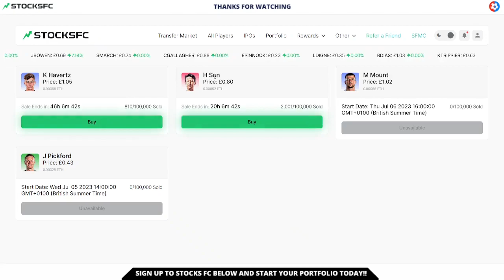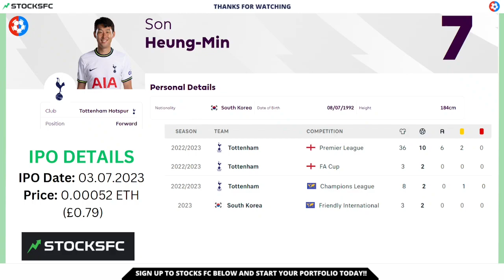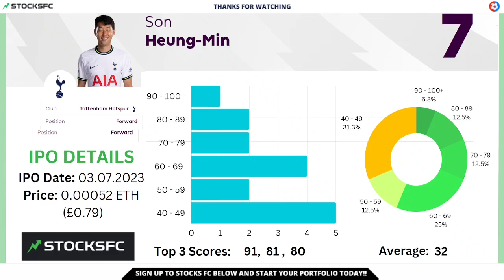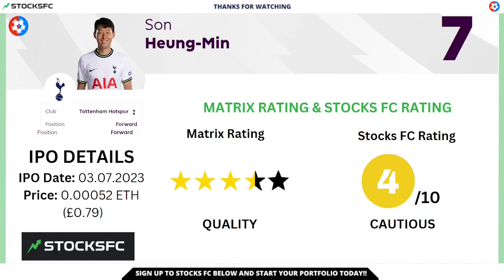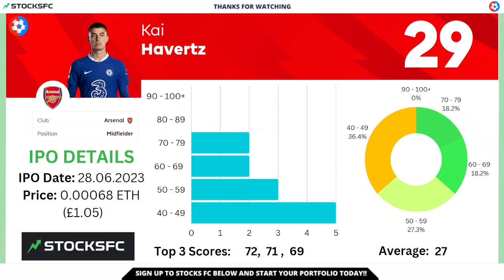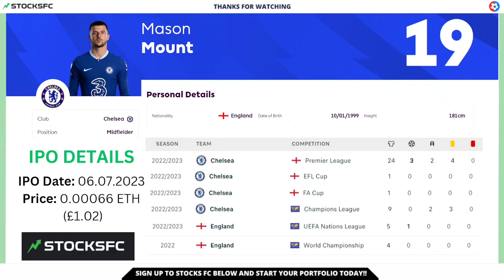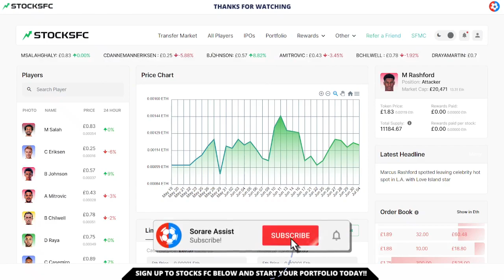STOCKS FC player IPO reviews and Stocks FC RATING on the Football Stock Market - Mason Mount & MORE!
⚽️ Sign up to Sorare fantasy football and get 1 FREE Limited card after purchasing any 5 cards on auction!

Do YOU want the following? 👀

- Player Selections For Game Week ✅
- Regions Covered ✅
- Strategy Guide ✅
- Season Squad Planner ✅
- Best S05 player shortlist ✅

😎 For a FREE ultimate guide to Sorare, check out our comprehensive E-Book

⚽️ Other Fantasy Football Platforms

🤝 Partners

Welcome to Sorare Assist, your one-stop-shop for all things related to the revolutionary fantasy football game, Sorare. Our YouTube channel offers a wealth of content, including tutorials, scouting, news and updates, reward reveals, line-up builders, and much more.

I pride myself on my extensive experience with Sorare. I have been playing fantasy football since the 90s, and we've been an avid Sorare player since 2020 and have been making Sorare content since then providing valuable insights and strategies to help you take your Sorare game to the next level.

My content covers all aspects of Sorare, from basic gameplay mechanics to advanced strategies for building winning teams. Whether you're a seasoned Sorare veteran or a newcomer to the game, our videos are designed to help you get the most out of this exciting NFT gaming experience.

Join us now and elevate your fantasy football experience with Sorare!

⚽️ Don't forget to sign up to Sorare and get 1 FREE Limited card after purchasing any 5 cards on auction!

🎬 Chapters  🎬

00:00 Intro
00:20 IPOs